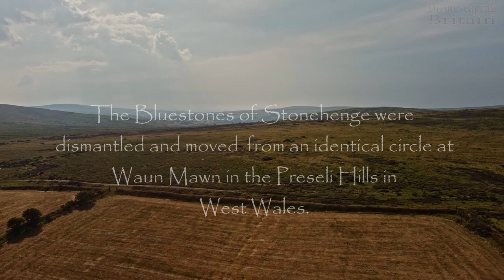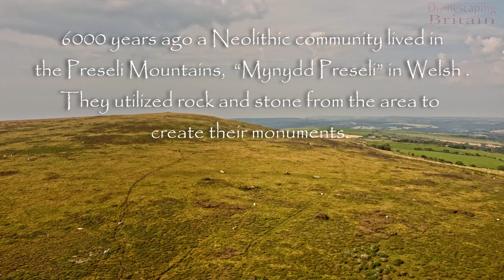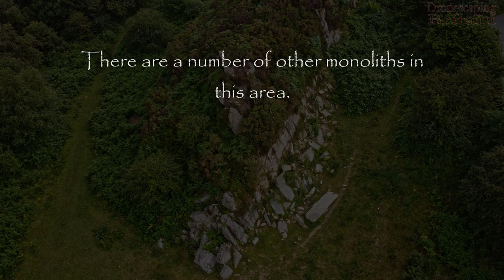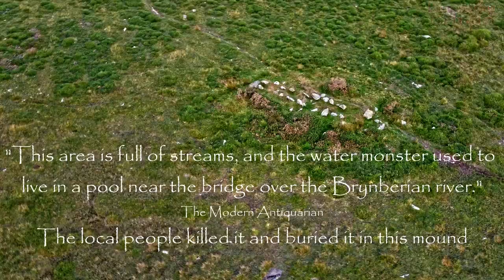A flight over the Waun Mawn Circle and other Preseli Megaliths Bedd Yr Afanc v Penlan Pair - Part 01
Mabinogi, DJI Mini 2, Stonehenge, Cinematic, Beautiful Wales, Arial Photography Meditation , Lockdown.
Welcome to "Dronescaping Britain

A flight over the Waun Mawn Circle and other Preseli Megaliths Part One including the Penlan Stone Pair and Bedd Yr Afanc.

"In the oldest story of Stonehenge's origins, the History of the Kings of Britain (c. AD 1136), Geoffrey of Monmouth describes how the monument was built using stones from the Giants’ Dance stone circle in Ireland.
At the time Geoffrey was writing, this region of south-west Wales was considered Irish territory . One possibility is that the bluestones did indeed derive from a stone circle in west Wales, which was dismantled and re-erected as Stonehenge. A similar conclusion was reached a century ago by geologist Herbert Thomas, who established that the spotted dolerite bluestones at Stonehenge originated in the Preseli Hills of west Wales, where, he suspected, they had originally formed a “venerated stone-circle”
Recent research has identified Waun Mawn in the Mynydd Preseli in Pembrokeshire as being the site of a huge former stone circle which was an identical size to the original Bluestone phase at Stonehenge. 500 years after Waun Mawns construction at least some elements of the stone circle were transported 190 miles east to be reconstructed at a new site that would later become known as Stonehenge. The Bluestone's of Waun Mawn were transported overland, probably following the route of the later A40 highway across Wales. This would have been a major undertaking for Neolithic folk. It must identify how important these particular stone were to our ancestors.

Source for this information: Professor Mike Parker Pearson's paper "The original Stonehenge? A dismantled stone circle in the Preseli Hills of west Wales" Cambridge University Press.

Below is a transcript of the subtitles on the film.

Stonehenge is one of the most ancient and enigmatic prehistoric monuments in Britain.
Stonehenge is at least 5000 years old.
The Bluestones of Stonehenge were dismantled and moved  from an identical circle at Waun Mawn in the Preseli Hills in West Wales.
The Preseli Hills are in Pembrokeshire "Sir Benfro"
Waun Mawn
Waun Mawn (Simulation)
At least one bluestone at Waun Mawn showed evidence of having been reused in Stonehenge.
Only three stones survive from the ancient circle.
Recent studies and excavations reveal a stone circle the same size as Stonehenge here.
This circle probably stood for 500 years before it was dismantled and moved to Stonehenge.
6000 years ago a Neolithic community lived in the Preseli Mountains,  “Mynydd Preseli” in Welsh.They utilized rock and stone from the area to create their monuments.
The quarries where the Bluestones where taken from have been recently discovered.
Craig Rhosfelin has been identified as one of the sources for the Bluestones erected at nearby Waun Mawn, later moved to Stonehenge.
There are a number of other monoliths in this area.
Penlan Stone Pair, Alternatively known as the "Parc Lan" Stone pair.
These monoliths are around 1.5 metres tall (5 foot)
These two monoliths seem to frame the distant hill "Frenni Fawr" to the east.
Next we visit the "Grave of the Water Monster"
Bedd yr Afanc is said to be the only gallery grave in Wales.
"This area is full of streams, and the water monster used to live in a pool near the bridge over the Brynberian river."
The Modern Antiquarian
The local people killed it and buried it in this mound.
The monument seems to be aligned east to a point north of "Frenni Fawr"

Music: "Super Massive Black Hole" written by Steve Spon for Nostramus
I actually worked this piece into the footage. I had a very limited doodle  from earlier this year. Which I titled Super Massive Black Hole. I sculpted this into the composition I ended up with here to reflect the sense of the wide open ancient landscape's that our ancestors took for home before we overran most of the world. I also Imagined the finality and ultimate gravity of a vast rotating Black Hole which is like a drain-hole to the other.

PS Watch out for the flock of birds in flight towards the end. I am sure they were guarding the "Afancs" grave. I had to make a swift accent to get out of their way. My drone the DJI Mini 2 is the size of a pack of butter with four propellers. They are brought down all the time by birds. Most importantly the last thing I would want to do is to harm any wildlife or livestock. I was zoomed in so the birds looked closer than they actually were.

If you like my music or would like to speak to me about the music or footage there are links to purchasing and contacting me here.
Steve Spon